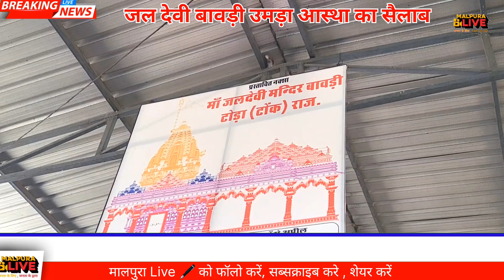जल देवी बावड़ी के उमड़ा आस्था का सैलाब /बावड़ी माता malpura मालपुरा नवरात्रि जलदेवी JALDEVI #